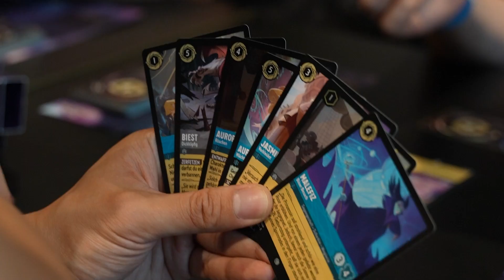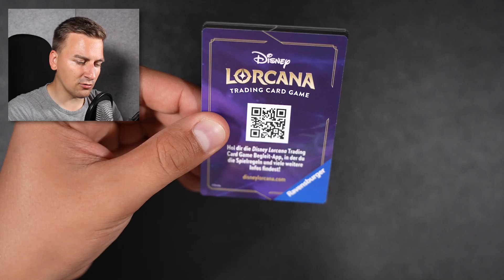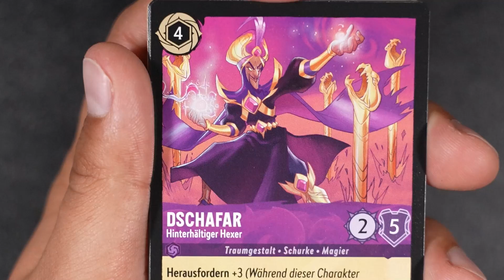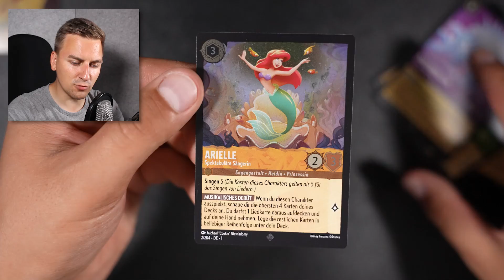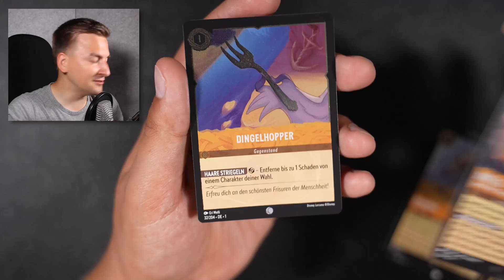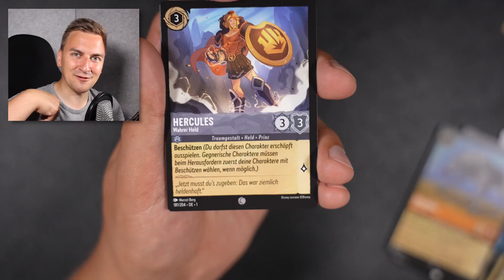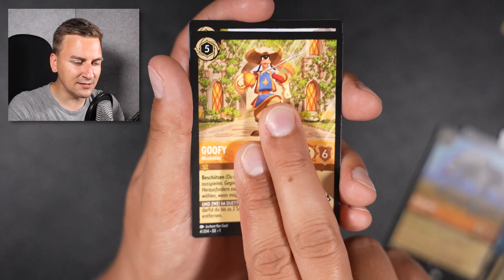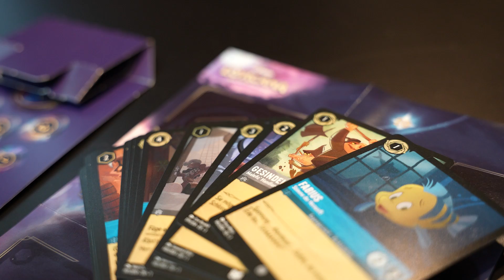BESSER ALS POKÉMON?! 😨 Mein Disney LORCANA Opening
ENDLICH IST Disney Lorcana erschienen. Und der Hype ist riesig. Ravensburger hatte mich zu einem besonderen Event eingeladen und mir außerdem ein Display zum neuen TCG geschickt. Doch kann Lorcana mit Pokémon mithalten? Oder wird das neue Set eine Eintagsfliege? In diesem Vlog nehme ich euch mit auf meine Reise und verrate euch, was ich von dem neuen TCG halte. Außerdem ziehen wir richtig gute Karten aus dem Display.

Wenn es euch gefallen hat, unterstützt mich doch bitte mit einem Like und einem Abo. Das ist kostenlos, geht schnell und tut auch nicht weh - versprochen. Oh, und schreibt gern mal in die Kommentare, ob ihr bei dem Angebot zugeschlagen und ihr was für Karten gezogen habt.